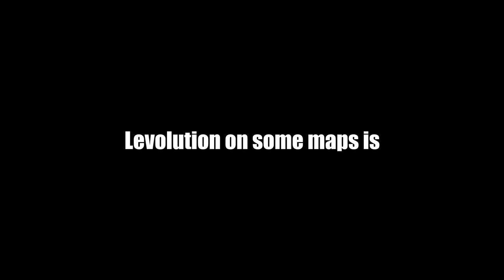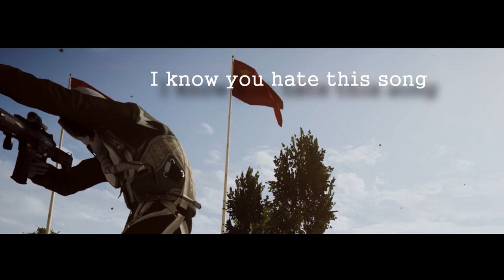Insanity #2 Burn It In Fire Edition | Battlefield 4 Machinima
If your IQ dropped because of it, I. am. very. soryyyyy. Anyway, seems it worked out. Just don't forget it to burn it in fire after watching.

Songs and audio content [ in order ]
Battlefield 4 Main Theme Extended Edit[1] 0:24
TFS* Attack on Titan Abridged Episode -1-  0:51
The Good, The Bad and The Ugly Theme  2:25
The Good, The Bad and The Ugly Theme 2:28
Sneaky Snitch    + TF2 Heavy voice        3:07
In the Jungle, the mighty jungle  3:34
House of Pain - Jump Around    3:42
No the bees~ [Sparta Crash Remix]  3:58
GODZIIIRAAA! 4:10
Crush. Kill, Destroy, Swaw, 4:41
Two voices are done by Trock_96 from REC crew 4:50
Vangelis -Chariots of Fire + L4D  Francis voice  5:15
SMF Hahaha".5:49
Stock music that I had  6:08
Whiskey by  the Mississippi  6:35
Do I really need to say? XD 6:54

/REC-filming-platoon